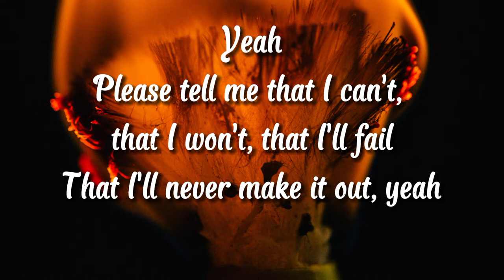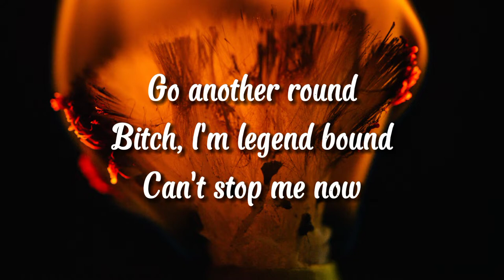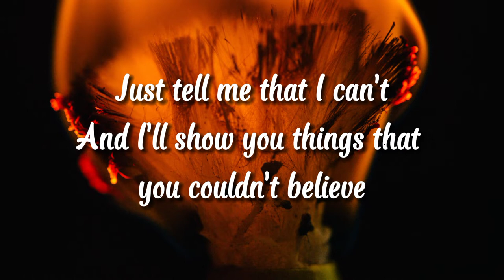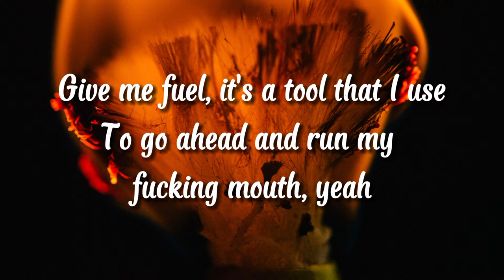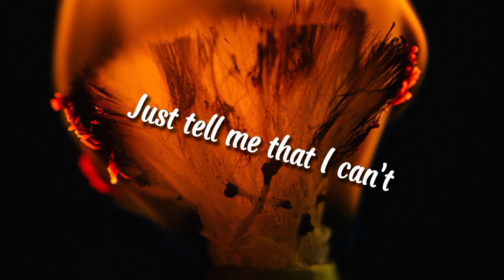NEFFEX - Tell Me That I Can't (Lyrics) Copyright Free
NEFFEX - Tell Me That I Can't | Cameron Wales, Bryce Savage

Yeah
Please tell me that I can't, that I won't, that I'll fail
That I'll never make it out, yeah
Please tell me all the bad, never good, fill my head
Full of every single doubt, yeah
I won't stop 'til the top so you better back off or get lost
I'ma get loud, stay proud
Just tell me that I can't
And I'll show you things that you couldn't believe
'Cause I just wanna hear it out your mouth, yeah
Give me fuel, it's a tool that I use
To go ahead and run my fucking mouth, yeah
I take shots, I take loss
I make shots, I miss lots
Face it
'Cause know that I want it

Kategori : Music

Music in this video :

Song : NEFFEX

Artist  : NEFFEX - Cameron Wales, Bryce Savage

Album : Tell Me That I Can't